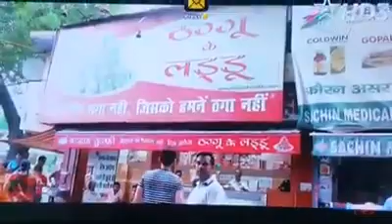August 29, 2017